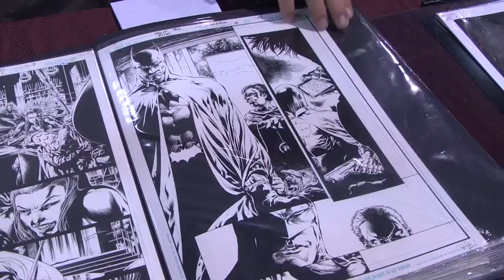Philly Comic Con - Artist Alley - Adam Shub and DJ Cutman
Quite possibly the coolest guy in artist alley Adam Shub is known as the square artist, because his art is well... pretty much made up entirely of little blocks. Why? Because he does renditions of gaming most famous scenes... from about 20 years ago! Anyway, he wasn't alone. DJ Cutman was laying down some awesome gaming remixes to go along with the gaming themed booth.